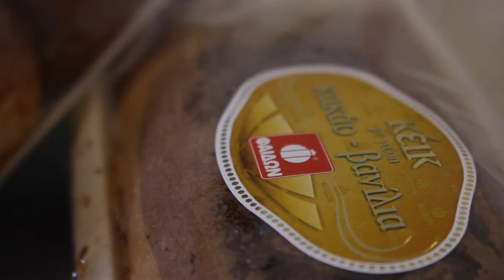Χριστούγεννα με τη Φαίδων (Trailer) | Γλυκό Αλμυρό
Χριστούγεννα με τη Φαίδων | Γλυκό Αλμυρό